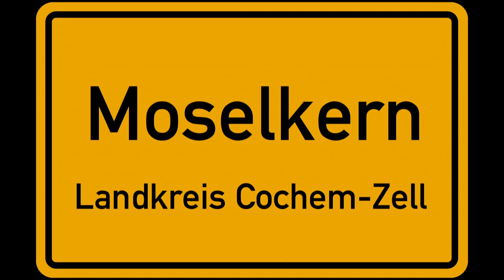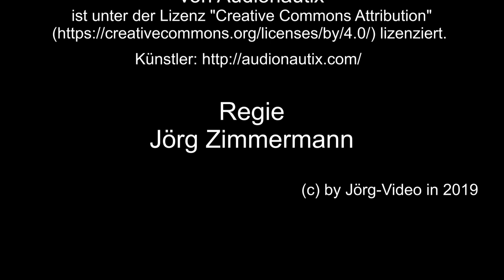Der Bahnhof Moselkern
In Moselkern zeige ich den Bahnhof.
Mit Zugfahrten im Video.

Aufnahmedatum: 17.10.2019